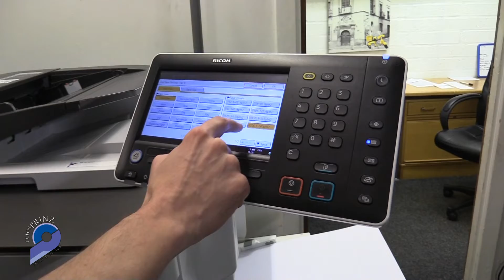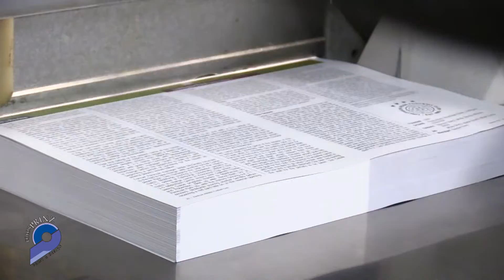How 'The Rookie Cuikie' is made!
Go behind the scenes with our printing partners Colorprinz Print and Design for a look at how Keith and Ali produce our match programme!